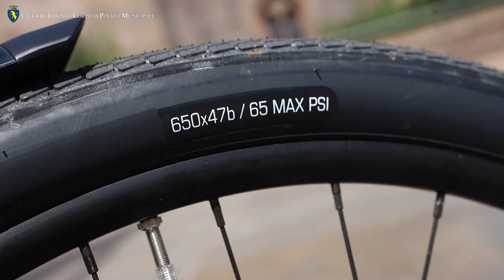TORINO A PEDALI - PRIMA DI PARTIRE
*Torino a Pedali*
Informazioni e Consigli per una Mobilità Sostenibile e Sicura
Questa mattina, in conferenza stampa, è stato presentato il progetto sull'uso corretto della bicicletta e del monopattino elettrico mostrando i video realizzati con la Polizia Municipale di Torino per la Città di Torino dalla sindaca Chiara Appendino.
Actors: Stefano Ossati / Tatiana Filippone